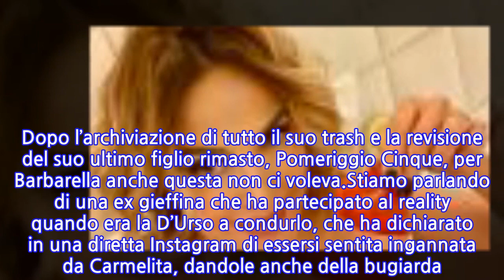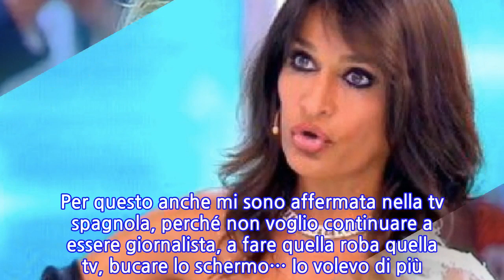“Bugiarda e falsa, avevamo un contratto”. Massacro per Barbara D’Urso,...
“Bugiarda e falsa, avevamo un contratto”. Massacro per Barbara D’Urso, sbugiardata...
Barbara D’Urso non può terminare l’estate nel più tranquillo dei modi, e la motivazione è da indurre a una serie di rivelazioni fatte da una vip (vippettina) che in quest’ultimo weekend di agosto si è data da fare attaccando la nostra Carmelita via social. Dopo l’archiviazione di tutto il suo trash e la revisione del suo ultimo figlio rimasto, Pomeriggio Cinque, per Barbarella anche questa non ci voleva.Stiamo parlando di una ex gieffina che ha partecipato al reality quando era la D’Urso a condurlo, che ha dichiarato in una diretta Instagram di essersi sentita ingannata da Carmelita, dandole anche della bugiarda. Cosa avrà mai fatto di tanto grave la conduttrice di Canale Cinque? Ve lo raccontiamo immediatamente.Il soggetto accusante è Aida Nizar, concorrente del Grande Fratello di qualche anno fa, quando appunto era sotto la conduzione di Barbara D’Urso. Come riportato da DavideMaggio.it, ecco il duro sfogo della Nizar: “Ci sono momenti che non si dimenticano mai. Come non si dimentica mai quanto possa essere bugiardina una persona per la quale tu firmi un contratto, solo perché ti ha promesso un’altra cosa, le fai il favore di andare al Grande Fratello per bucare lo schermo e battere record di ascolti e alla fine vieni ti ripaga? Non mantenere la sua parola!!!” “Sono profondamente delusa dall’atteggiamento di questa persona che decanta sempre la sua onestà e la sua volontà di aiutare gli altri e poi ti inganna facendoti firmare un contratto che io non avrei mai accettato se non per quello che aveva promesso di offrirmi dopo. Lei mi ha chiamato, mi ha detto: ‘Ma tu perché non vuoi’. Io le ho detto: ‘Perché io voglio fare Le Iene, io voglio essere una inviata, io voglio dare una mano alle persone’”. Questo è il mio scopo. Per questo anche mi sono affermata nella tv spagnola, perché non voglio continuare a essere giornalista, a fare quella roba quella tv, bucare lo schermo… Io volevo di più. Questo è stato l’accordo… E lei: ‘Ti prometto che sarai inviata del mio programma’. Infatti abbiamo fatto anche il provino, con tantissimo successo, all’aeroporto”.
INFORMATION
• Source: caffeinamagazine